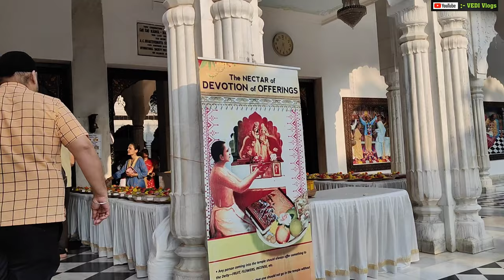Titanic Jhaj Mil Gya 🥹|| Iskcon Mandir Mumbai | Hare Krishna Temple | Juhu Beach mumbai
inthisvideo :- Titanic Jhaj Mil Gya 🥹|| Iskcon Mandir Mumbai | Hare Krishna Temple | Juhu Beach mumbai

1 .

Instgram :- Mr._Mrs._Vedi  }

2 .

3 .

4 .

5 .

Radhe Radhe ❣️

Jai Mahakal 🕉️